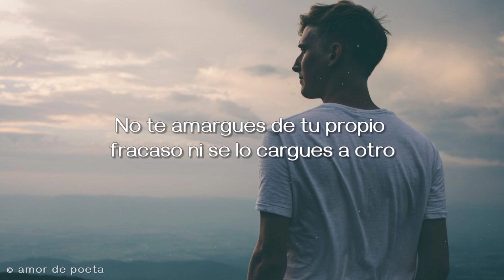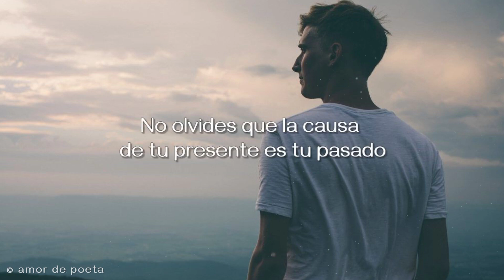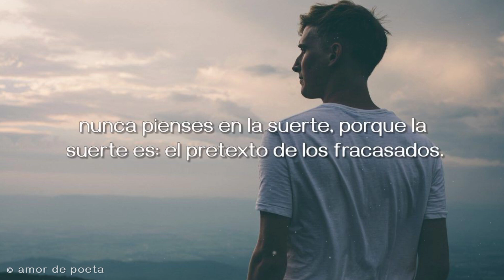Pablo Neruda - No culpes a nadie // Poema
Edición realizada por: Amor de poeta.

Si te gusta este tipo de contenido, te invito a que te suscribas a mi canal y recuerda activar la campanita de notificaciones para que no te pierdas ninguno de los videos que se publica en este canal.🔔

Aclaración: El poema, la música de fondo y las imágenes publicadas no son de mi autoría, todos los créditos a sus respectivos autores.